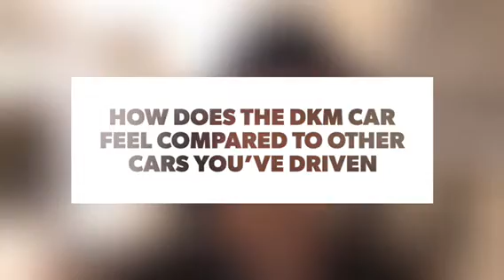Jeremy Pitts chats with us after winning in his DKM Cyclone at Albany Saratoga Speedway